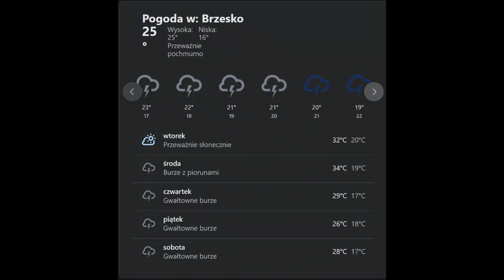Dzień po / Gwałtowna Burza / Powódź błyskawiczna 11.07.2021